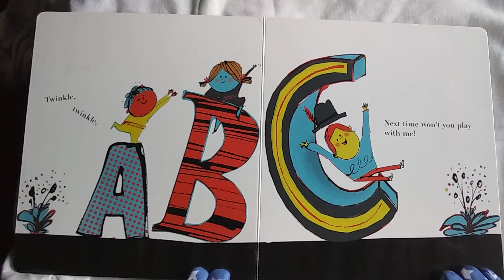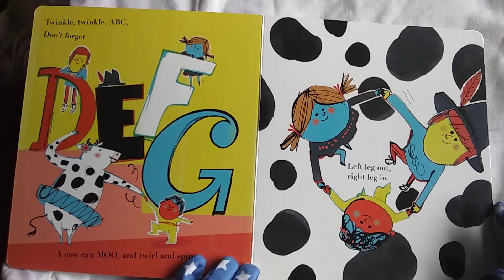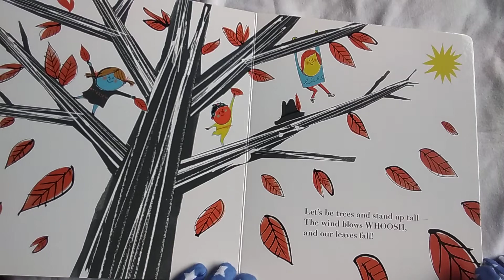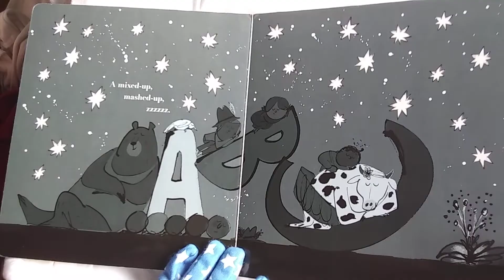Twinkle Twinkle ABC-By Barney Saltzberg